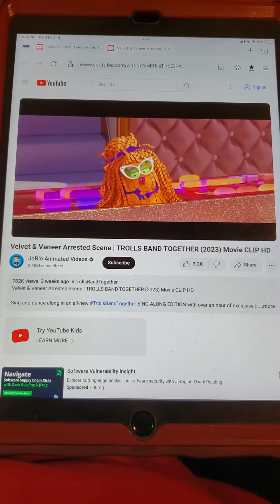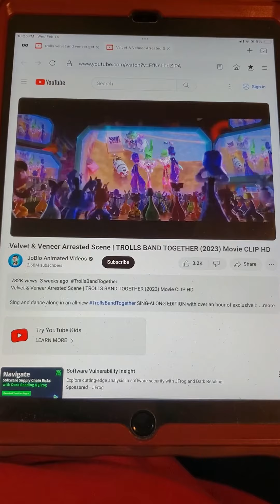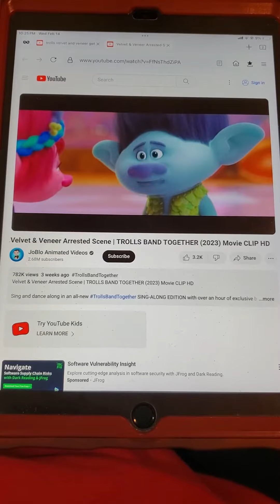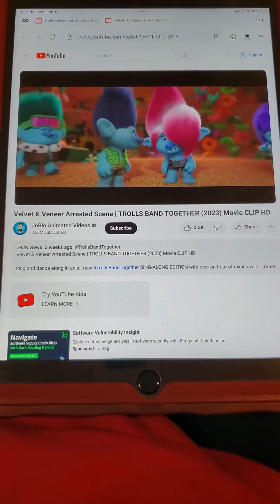Trolls Band Together - Velvet and Veneer get arrested